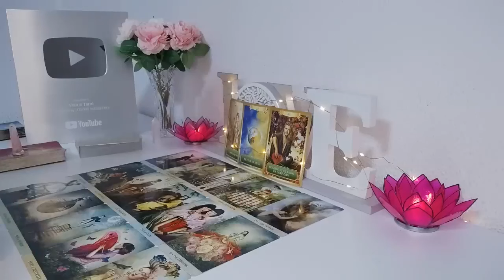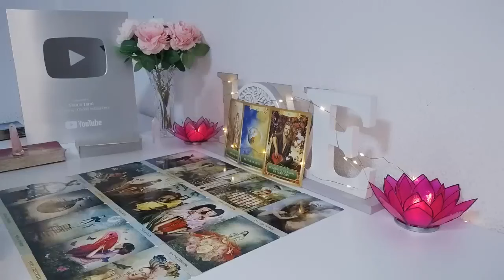LIBRA BOTH OF YOU ARE SUFFERING IN SILENCE😥BECAUSE OF THIS SEPARATION💔 BUT THE UNIVERSE IS....😍